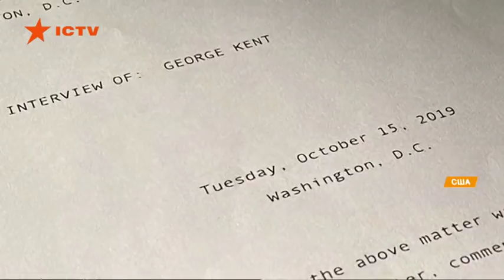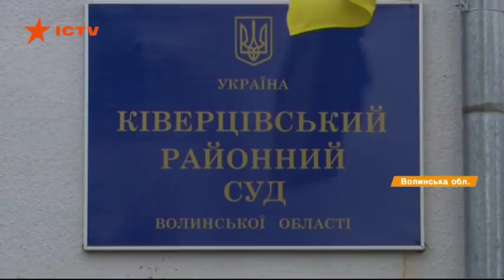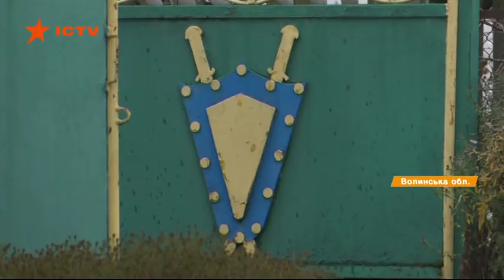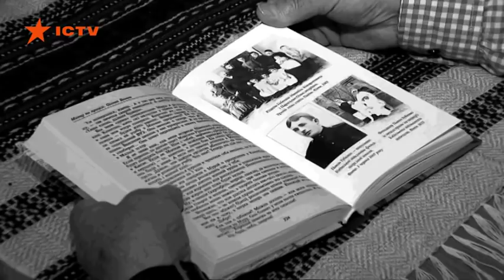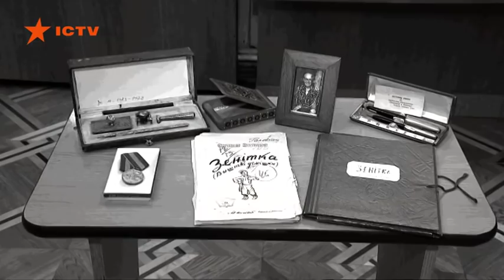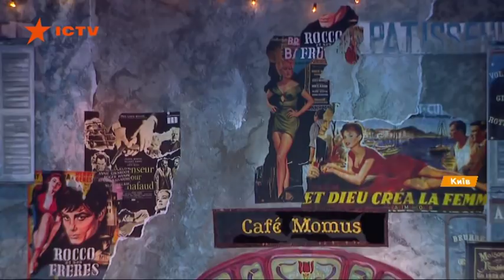Факты ICTV - Выпуск 12:45 (13.11.2019)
Факты ICTV – последние новости Украины и мира на 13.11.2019. В новом выпуске программы Факты ICTV смотрите: блокирования трибуны и крики Позор - в парламенте вновь обсуждают земельный вопрос. Даже президент приезжал; российские наемники держат фронт в постоянном напряжении. 15 раз обстреляли наши позиции; взяли на взятке, дали 5 лет тюрьмы, а он снова вышел на работу - несмотря на доказанные факты подкупа, судья из Волыни в тюрьму не попал; Соединенные Штаты сковали морозы, а в Европе наводнения - затопило значительную часть Венеции.